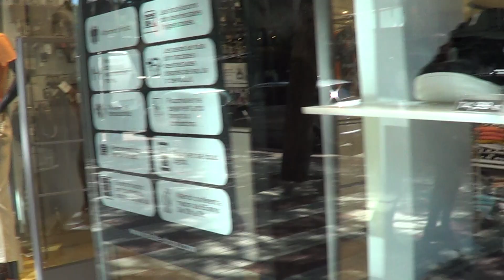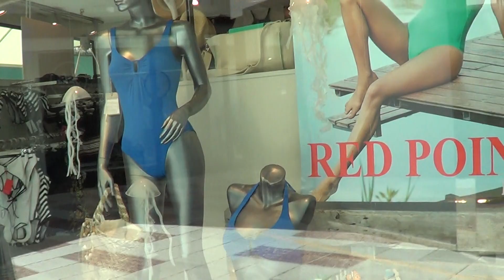PASEANDO POR TIENDAS EN.....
dieta antienvejecimiento envejecer como no envejecer como mantenerse joven adelgazar mantener una vida saludable cuidarse gloss days glossdays how to como hacer dientes higene salud moda estetica cocina rapido facil